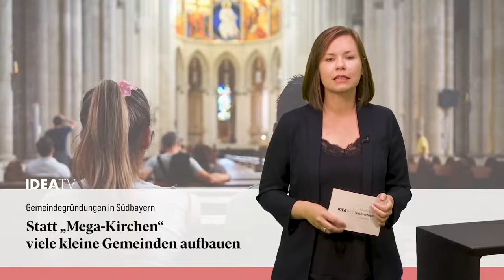IDEA TV 22 09 2021 - Hillsong - Gemeindegründung - Soziale Medien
Evangelische Gemeindebewegung Hillsong: Gründer Brian Houston ist von seinen Amt zurückgetreten - Neue Gemeindegründungen in Südbayern: Statt „Mega-Kirchen“ viele kleine Gemeinden aufbauen - Streitkultur in den sozialen Medien - Kubsch: Wie ein respektvoller Umgang im Netz gelingt